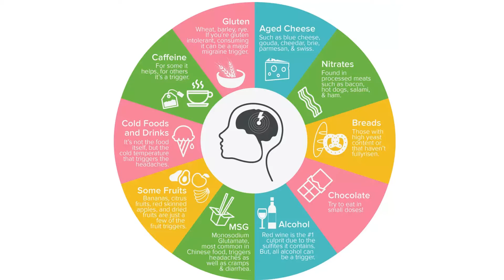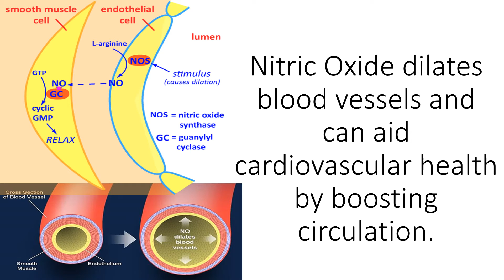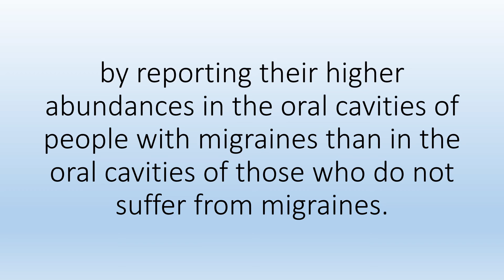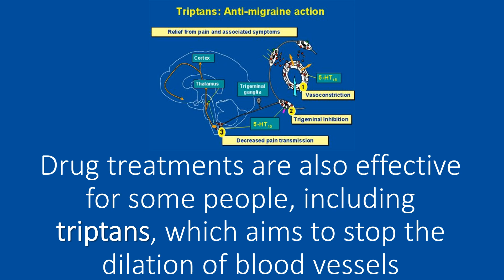Migraine and Gut Bacteria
One in seven people suffer from migraines, with the majority having an attack more than once a month and about half being severely affected when they get a migraine. Typical symptoms are throbbing headache, nausea and lethargy. Some people also experience a visual aura, as shimmering light in the peripheral vision. Diet, stress and lack of sleep are all known to be triggers, and hormones are also thought to play a role migraine affects three times as many women as men.It is well known that certain foods trigger migraines, chocolate, cheese, wine and especially foods containing nitrates are among them. So, a connection between what people are eating, their microbiomes suspected. Migraine sufferers have a different mix of gut bacteria, which make them more sensitive to certain foods.